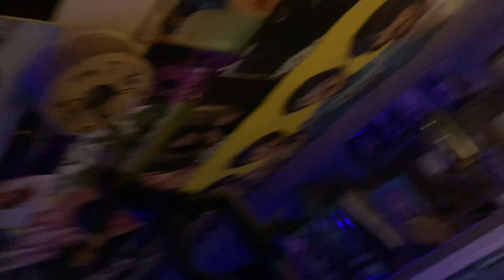Every Day, Films, Photos, Of My Life, Aurora, 142nd Day 💙30/04/2024